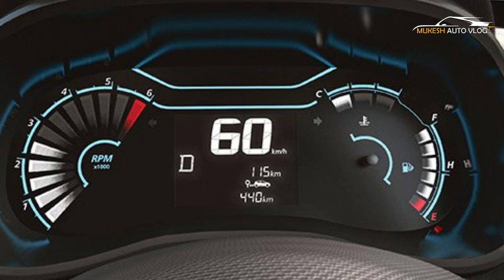2021 Renault Kwid Launched | Price From 4.07 Lakh | All Changes, New Features, Spec, Engine And More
OFFCIAL WEBSITE AND PRODUCT DETAILS AND BOOKING :
Renault has launched the 2021 Kwid in India as part of its 10th anniversary celebrations. The hatchback is available in RXE, RXL, RXT and Climber trims and prices start at Rs. 4,06,500 (ex-showroom). The 2021 Kwid is offered with petrol engine options. These include a 799cc, 3-cylinder engine that produces 53 BHP and 72 Nm and a 999cc, 3-cylinder unit that makes 67 BHP and 91 Nm. While a 5-speed manual transmission is available as standard, the 1.0L version gets an optional 5-speed AMT. The Kwid Climber is available in a dual-tone exterior in white with a black roof. It gets features like electric ORVM, day and night IRVM, driver side pyrotech and pretensioner, amongst other safety features. The Climber variant is only available with the 1.0-litre engine with either a 5-speed manual or 5-speed AMT. As part of the 10th anniversary celebrations, Renault has announced special offers on the Kwid. The carmaker is offering benefits of up to Rs. 80,000 on select variants. Besides, there are 10 unique Loyalty Rewards with maximum loyalty benefits of up to Rs. 1.10 lakh which is over and above the regular consumer offers.